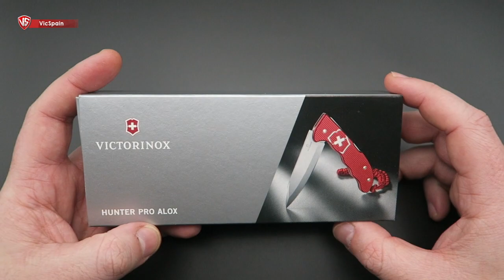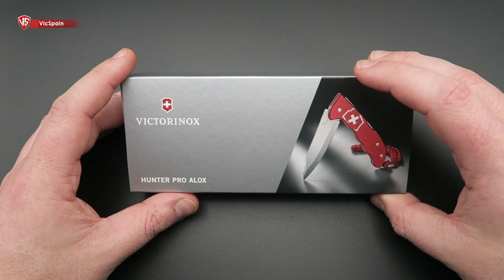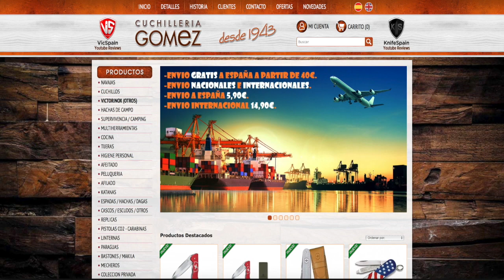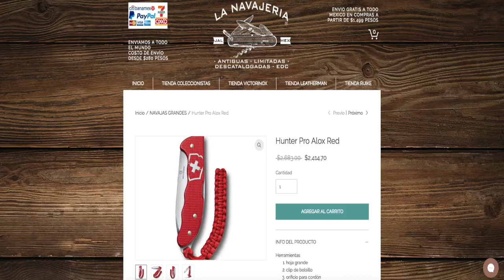NEW VICTORINOX HUNTER PRO RED ALOX (All subtitles)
➜ Victorinox Hunter Pro red Alox (red scales)
➜ Victorinox Hunter Pro Alox roja - Victorinox alox
➜ Ref: 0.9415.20 Hunter Pro Alox in rot